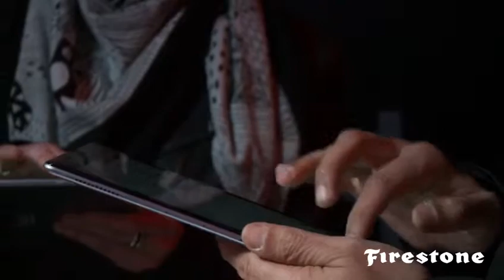Concierto Viva Suecia – Ruta Firestone 2019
Viva Suecia estrenó la Ruta Firestone 2019 en Barcelona donde hizo vibrar a todos los presentes en la Sala Apolo. La Ruta Firestone es una ruta de conciertos por España y Portugal que en 2019 celebra su tercera edición con artistas como Delaporte, Miss Caffeina, Tarque o Bely Basarte, y que este año celebrará en Madrid un gran concierto final espectacular con tres artistas.